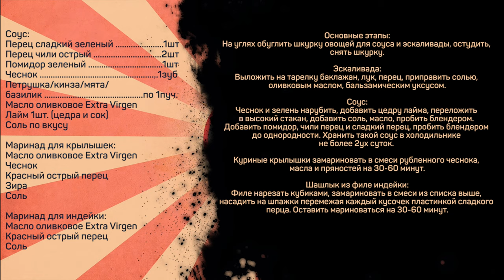Лучше, чем в ресторане! Мясо на гриле. Парильяда и запеченные овощи. Эскаливада.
Соус:
Перец сладкий зеленый 1шт
Перец чили острый 2шт
Помидор зеленый 1шт
Чеснок 1зуб
Петрушка/кинза/мята/базилик - по 1пуч.
Масло оливковое Extra Virgen
Лайм 1шт. (цедра и сок)

Маринад для крылышек:
Чеснок
Красный острый перец
Зира
Соль

Маринад для индейки:
Красный острый перец
Соль

Мясное ассорти по желанию:
Куриные крылышки
Филе индейки
Говядина
Свинина (грудинка и рулька)
Баранина

Эскаливада:
Баклажан
Сладкий лук
Сладкий болгарский перец
Бальзамический уксус
Соль

Основные этапы:
На углях обуглить шкурку овощей для соуса и эскаливады, остудить, снять шкурку.

Эскаливада:
Выложить на тарелку баклажан, лук, перец, приправить солью, оливковым маслом, бальзамическим уксусом.

Соус:
Чеснок и зелень нарубить, добавить цедру лайма, переложить в высокий стакан, добавить соль, масло, пробить блендером. Добавить помидор, чили перец и сладкий перец, пробить блендером до однородности. Хранить такой соус в холодильнике не более 2ух суток.

Куриные крылышки замариновать в смеси рубленного чеснока, масла и пряностей на 30-60 минут.

Шашлык из филе индейки:
Филе нарезать кубиками, замариновать в смеси из списка выше, насадить на шпажки перемежая каждый кусочек пластинкой сладкого перца. Оставить мариноваться на 30-60 минут.

Произведение «Лучше, чем в ресторане! Мясо на гриле. Парильяда и запеченные овощи. Эскаливада.» созданное автором по имени Дмитрий Fresco, публикуется на условиях лицензии «Attribution-NonCommercial-NoDerivs» («Атрибуция — Некоммерческое использование — Без производных произведений») 3.0 Непортированная.
Вы на канале Кулинарная Пропаганда и меня по-прежнему зовут Дмитрий Фреско. Сегодня у нас будет испанская кухня, а именно блюдо парильяда - parrillada de carne и овощи на углях. Возможно вы знаете блюдо паррильяда под другим названием - мясо по аргентински. К мясу parrillada я буду готовить запеченные овощи эскаливада и зеленый соус сальса верде. Из мяса у нас будут крылышки на гриле, индейка на гриле, баранина, говядина на гриле и свинина на гриле.

Если вас интересует еда в Испании, испанская кухня рецепты или баранина рецепты, то это видео может заинтересовать вас.
Мясо на гриле получилось замечательным, как и печеные овощи. Рекомендую!